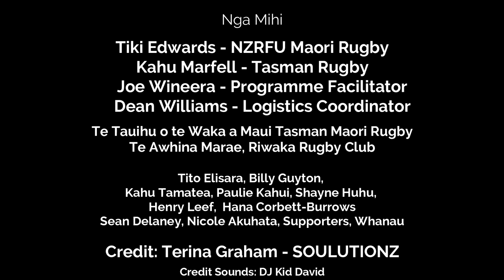2019 Tasman Maori Rugby U18 Development Programme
First year running this kaupapa in Te Tauihu o te Waka a Maui, in preparation for 2019 U18s Te Wai Pounamu Camp, Otautahi (Christchurch).
Purpose: to prepare and empower young Maori athletes by combining te ao Maori and Rugby.
Providing a sense of belonging and a sense of being.
Tihei Mauri Ora!